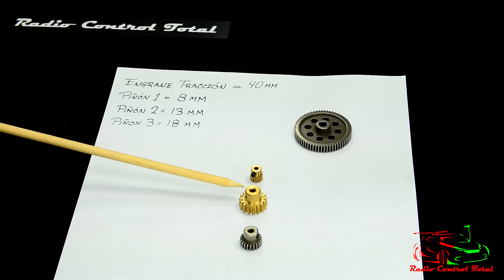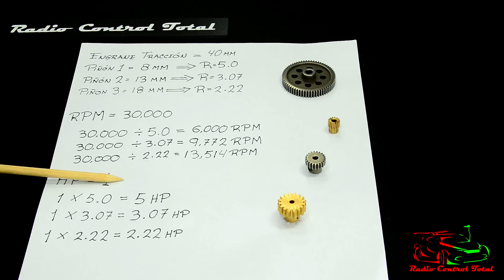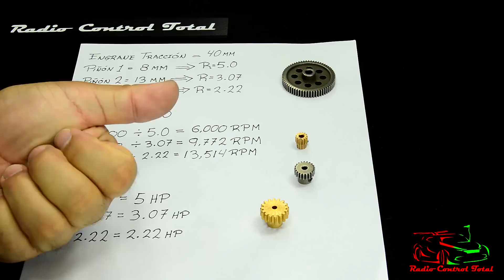Relación De Engranes, Que Es Y Para Que Sirve....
La primer clase de esta nueva etapa de La Escuela De Radio Control Total.
Les pido por favor, que pongan en los comentarios de este video; de que cosa quieren que hable...
Claro con relación al mundo del radio control.
Gracias.

The first class of this new stage of The School of Radio Control Total.
I ask you please, to put in the comments of this video; what they want me to talk about ...
Clear in relation to the world of radio control.
Venta de refacciones, accesorios y aceites RC:
Sale of spare parts, accessories and RC oils: